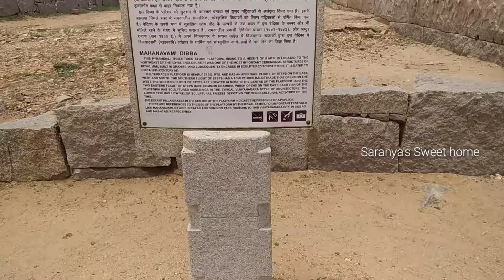Mahanavami Dibba🌿Hampi ||The House Of Victory ||World Heritage Site || Vijayanagara Empire